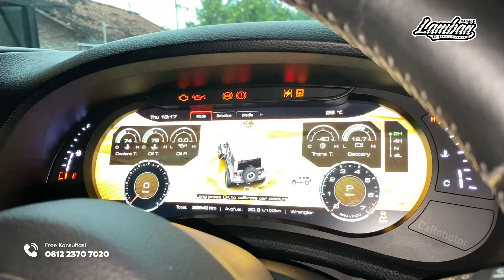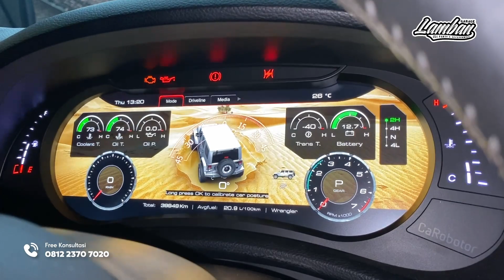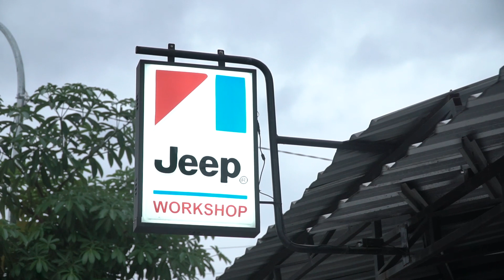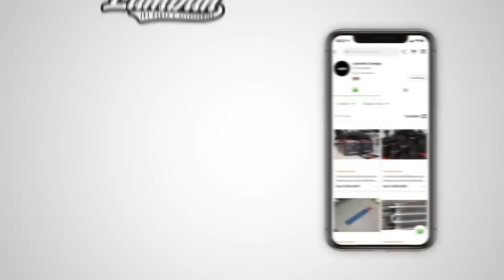BOCORAN HARGA MODIFIKASI JEEP JK